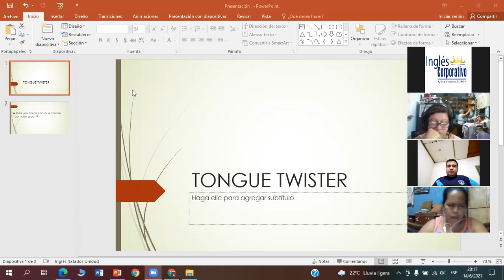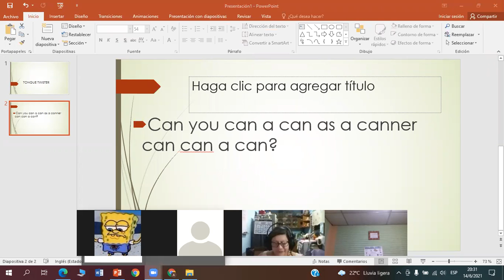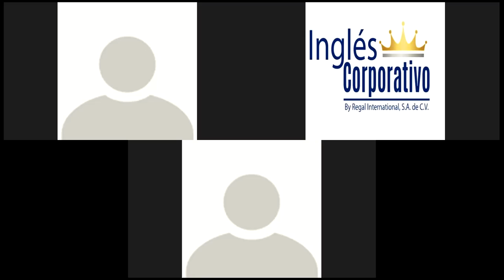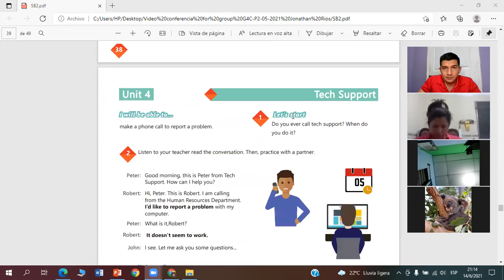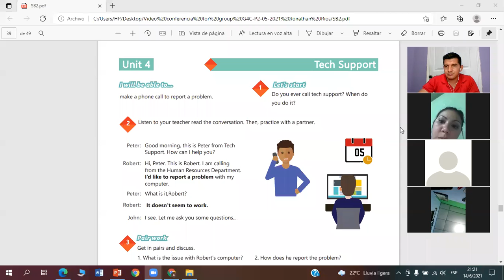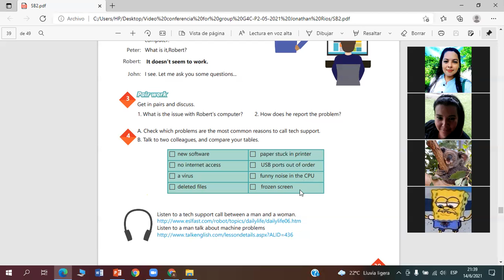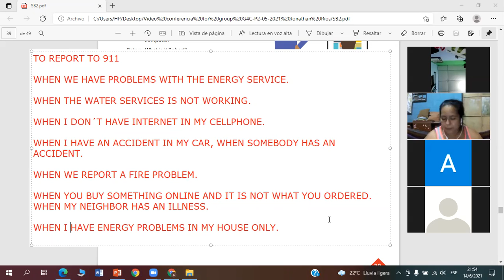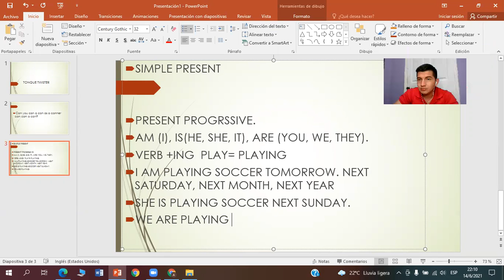Ingles Corporativo-Videoconferencia #16 Ways to report a problem.